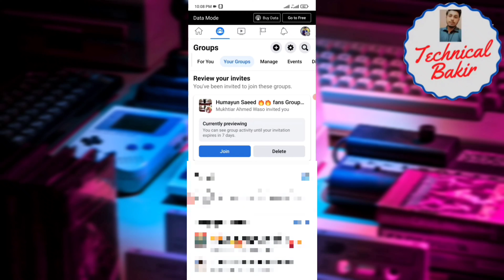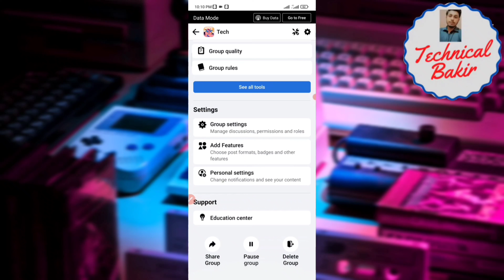How To Delete Facebook Group 2022 | Facebook Group Delete Kaise Kare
How To Delete Facebook Group 2022 | Facebook Group Delete Kaise Kare | Delete Facebook Group By Technical Bakir

How To Delete Facebook Group || How To Private Facebook Group in Hindi.
Facebook group deletetion
How to delete facebook group in mobile in hindi
How to delete facebook group in one click
How to delete facebook group in one click 2022
How to remove all post from facebook group
How To Delete Facebook Groups Permanently
HOW TO DELETE YOUR FACEBOOK GROUP
How to delete a facebook group (android & ios)
Facebook group kaise delete kare
How to leave facebook groups in facebook mobile application